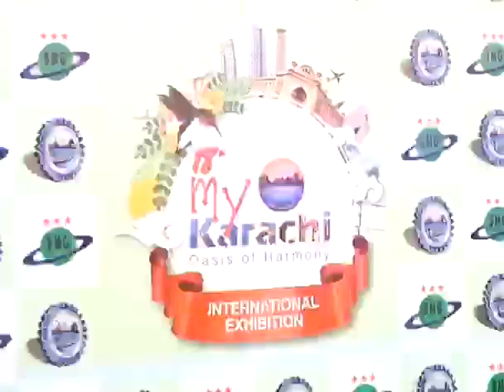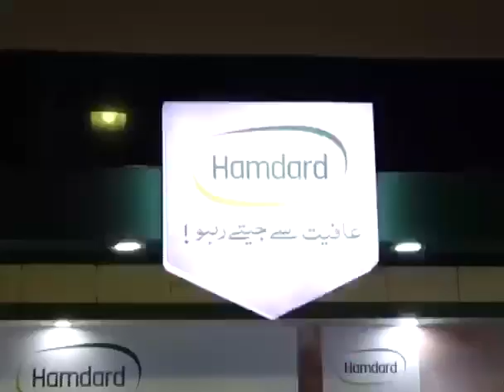CM Sindh Syed MURAD Ali Shah Stall visit Expo...OCVO